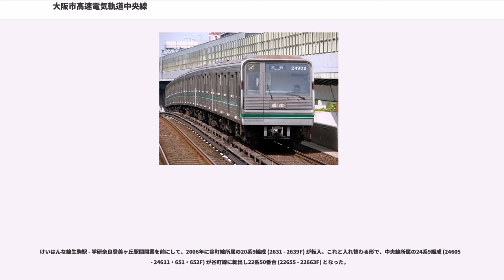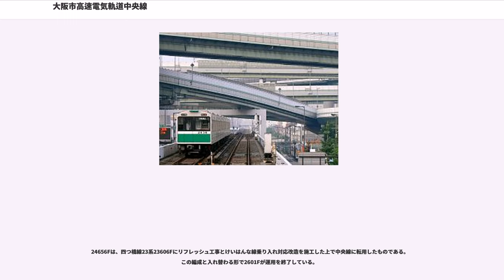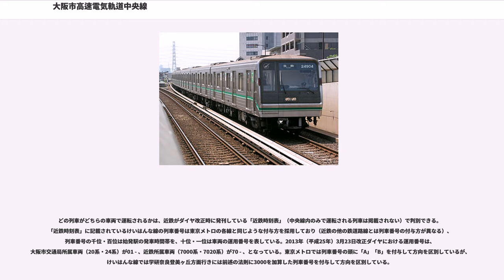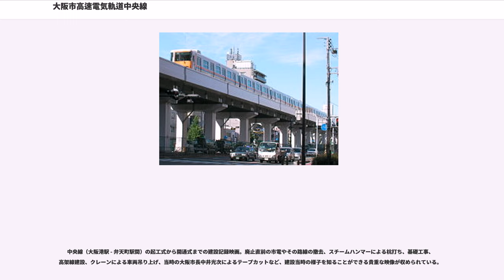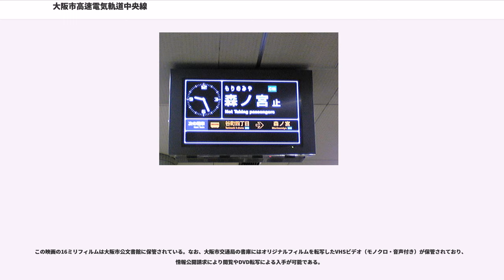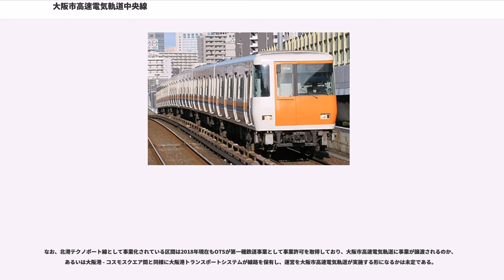大阪市高速電気軌道中央線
中央線（ちゅうおうせん）は、大阪府大阪市住之江区のコスモスクエア駅から大阪府東大阪市の長田駅までを結ぶ大阪市高速電気軌道 (Osaka Metro) の路線。正式名称は高速電気軌道第4号線と称し、『鉄道要覧』では4号線（中央線）と記載されている。駅番号を表す際に用いられる路線記号は「C」。

路線愛称の由来は中央大通の地下を走ることから。ラインカラーは大阪城公園の木々をイメージした緑（スペクトリウムグリーン ）である。なお、近畿日本鉄道（近鉄）のけいはんな線の学研奈良登美ヶ丘駅までの開通・相互直通運転実施を機に、両線と併せて「ゆめはんな」の愛称が名付けられている。

大阪市中心部の船場のほぼ中央を横断する中央大通に沿って走り、大阪港に至る。1961年に一部区間が開通して以来、大阪市街の東西方向の交通を担っている。2005年にコスモスクエア駅 - 大阪港駅間の運営が大阪港トランスポートシステム (OTS) から大阪市交通局に移管されて同区間が中央線に編入（後述）されてからは、ニュートラムを含めた大阪市交通局（2018年4月からはOsaka Metro）のすべての路線との乗り換えが可能な唯一の路線となっている。

2004年度当時の大阪市営地下鉄の各線で5番目に利用者が多い。また、2008年度の経常収支では御堂筋線、谷町線に次ぐ黒字を達成している（大阪市営地下鉄の経営状況も参照）。大阪市街において南側の千日前通を走る阪神なんば線・近鉄難波線・近鉄奈良線とは、近鉄が乗り入れている路線同士でありながら九条駅 - 生駒駅間で競合関係にあるが、両路線間では路線の使命が異なるため、本格的な競争は行っていない。

ラインカラーの由来は大阪城公園とされており、森ノ宮駅前から本町通と分岐する城南交差点までの区間で同公園の南縁を走っている。

2025年の万国博覧会の開催地が大阪に決定した事を受け、万博開催に向けて同区間には万博の会場が建設される予定であることから、コスモスクエア駅より延伸した上で万博会場（夢洲）のためのアクセス鉄道にもなる予定である（延伸計画も参照）。

Osaka Metroの駅番号は原則として起点駅を11としているが、コスモスクエア駅 - 大阪港駅間が大阪港トランスポートシステムから編入されたという経緯により、大阪港駅の駅番号が11で、コスモスクエア駅の駅番号が10となっている。また、この歴史的経緯により、距離を示すキロポストが2つに分かれている（矢印の方向にキロ数が増える）。

始点のコスモスクエア駅は大阪港咲洲トンネルの咲洲側出入口付近にあり、南港ポートタウン線（ニュートラム）と接続している。中央線は地下2階から発着している。同駅を出て北東に進み、道路併用トンネルである大阪港咲洲トンネルを通る。このトンネルは箇体部分を先に地上で造り、それを海底に沈めて繋ぎ合わせる沈埋工法で建設された。当初は海底トンネルの構想であったが、高架駅である大阪港駅から海底までの勾配がきつくなる（現在の沈埋トンネルでも40‰の急勾配である）ため、工法が変更された経緯がある。

大阪港駅手前から東、阿波座駅手前までは高架線で、朝潮橋駅の手前までみなと通（国道172号）の、朝潮橋駅から阿波座駅の手前まで中央大通（大阪市道築港深江線）の中央分離帯上を進んでいく。この区間を高架とした理由は、浸水被害の可能性（当時は台風や高潮による浸水に何度も見舞われていたほか、江戸時代には南海地震による津波被害を受けたこともあった）、地盤沈下への対策（不等沈下によりトンネルに高低差ができ、排水が困難になる）、地層が大量の塩分を含むシルト層であったことである。地盤沈下対策のため高架部分はラーメン構造にせず、PC桁を連続して架設している。

トンネルを出て高架線に入ると大阪港駅に到着する。駅周辺は大阪港（築港地区）として大阪で最初に完成した港であり、明石海峡大橋の開通前は淡路島や四国方面へ向かう高速船とも接続していた。平成に入ってからは海遊館などがある天保山ハーバービレッジなどが開業し、大阪におけるウォーターフロント開発の一大拠点となっている。同駅を出ると、天保山運河を渡りながら阪神高速道路天保山ジャンクションの下を通る。かつてはこの付近で大阪臨港線とも立体交差していた（今でもその部分は鋼桁のままである）。さらに高架線を進み、右手に八幡屋商店街、...